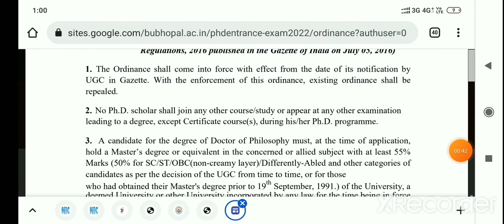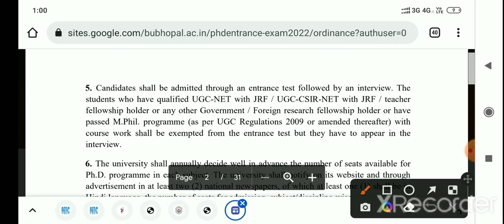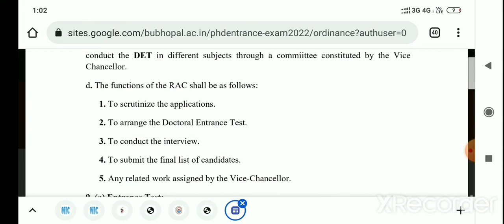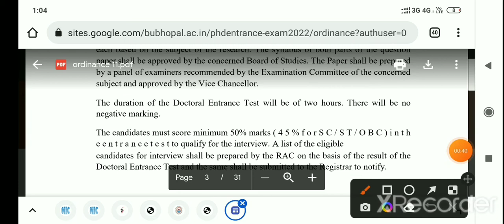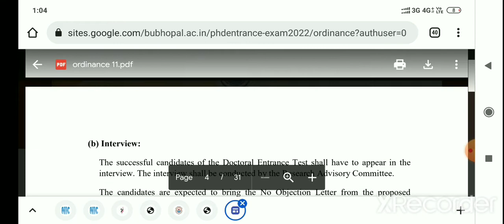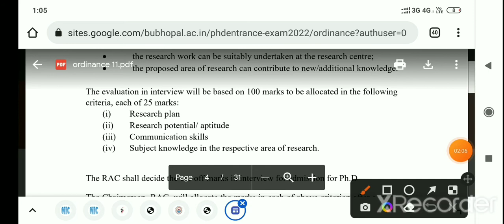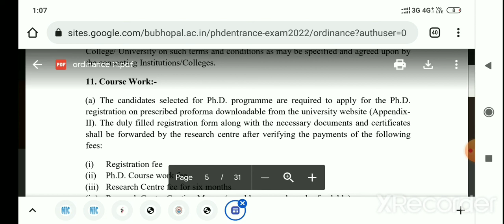phd#entrance#exam#ordinance#11 Barkatullah University Bhopal MP